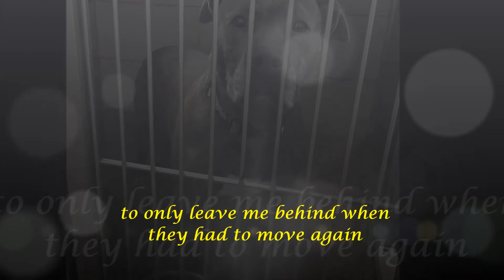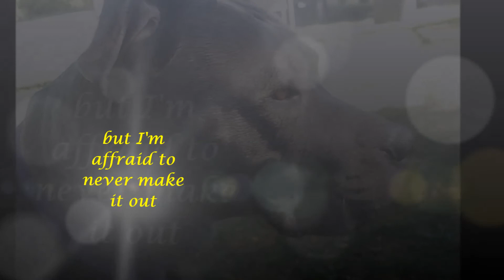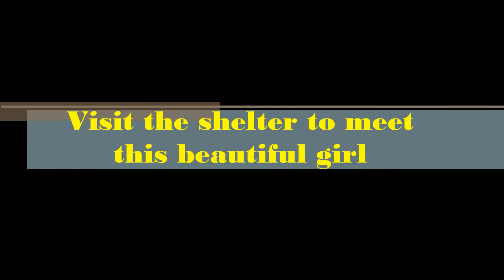ADOPTED!! - Roxy - Available for Adoption or Rescue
Roxy is available for rescue or adoption at Aurora Animal Care & Control

600 S. River Street, Aurora, Illinois 60506

Viewing Hours: Monday - Saturday,  12:00 p.m. - 4:30 p.m.

ADOPTERS PLEASE VISIT OUR SHELTER TO ADOPT
- Adoptions $90 - includes spay/neuter, microchip & vaccinations